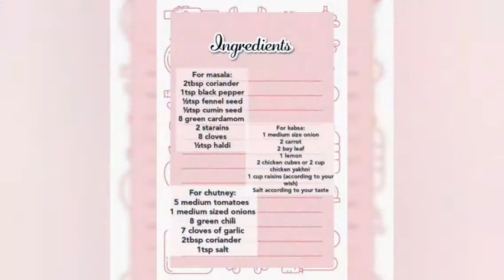KHABSA WITH TAMATAR KI CHUTNEY| UNIQUE RECIPE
Hey everyone,
Today i made kabsa with tamatar ki chutney

This dish is a middle east dish its very famous in saudia Arabia!

Its is a very tasty dish and its very easy to make so do give it a try and let me know how it was!!

Keep supporting♡♡